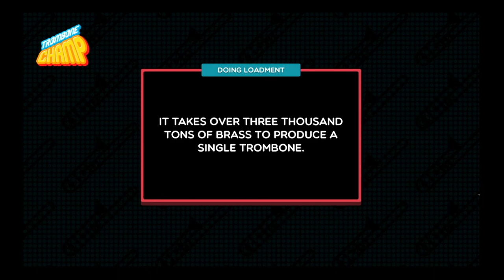Yahoo - Neil Cicirega (Trombone Champ Custom Chart)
YAHOOOOOO dooot